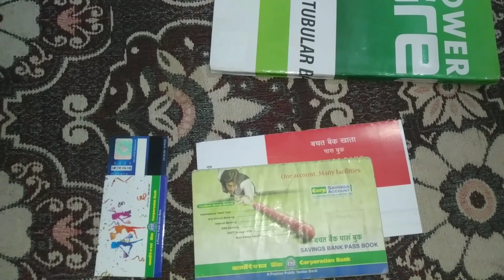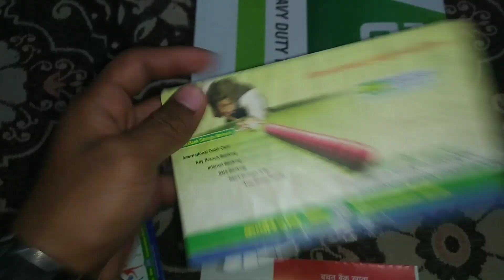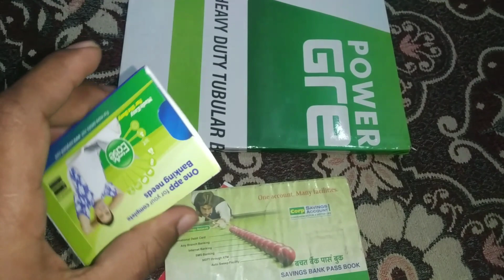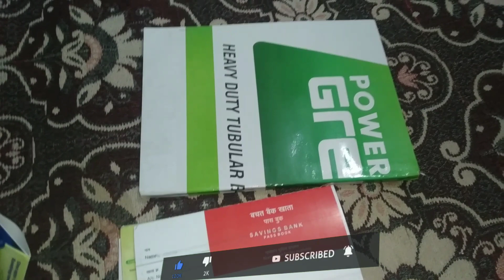Corporation Bank From Union Bank Account Number Change नया पासबुक कैसे लें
CORPORATION_BANK_ACCOUNT_TRANSFER_UNION BANK_ACCOUNT_NUMBER_CHANGE

प्रधानमंत्री किसान सम्मान निधि योजना,खुशखबरी ! अब खता नं. और ifsc कोड गलत होने पर भी पैसा मिलेगा ऐसे | pm kisan yojana 2020,andhra bank merger,corporation bank merger,union bank merger,union bank of india merger,andhra bank merged with which bank,corporation bank merged with which bank,union bank merged with which bank,union bank merger news,andhra bank merger news,corporation bank merger news,atm se mobile number kaise register kare,atm machine se mobile number kaise change kare
10 बैंको का विलय,बैंक खाते का बैलेंस मोबाइल से कैसे चेक करे ??,पंजाब नेशनल बैंक का विलय किस में होगा,मिस कॉल देकर खाता कैसे चेक करें,इलाहाबाद बैंक का विलय किस में होगा,केनरा बैंक का विलय किसके साथ हो रहा है,सिंडिकेट बैंक का विलय किसके साथ हो रहा है,यूनियन बैंक किसके साथ मिलेगा,बैंक ऑफ कॉमर्स किस में विलय होगा,बैंक का विलय क्या है बैंक का विलय कब होगा,बैंक में मोबाइल नंबर कैसे रजिस्टर करे india bank me mobile number kaise register kare,घर बैठे ऐसे देखे खाते में रूपये
कारपोरेशन का कॉपी यूनियन बैंक में कैसे नया कॉपी ले वीडियो लिंक:: 🤫  👇

My Whatapp Number:- 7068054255 Any Questions

G Pay Se Free Recharge Kaise Karte Hai:-